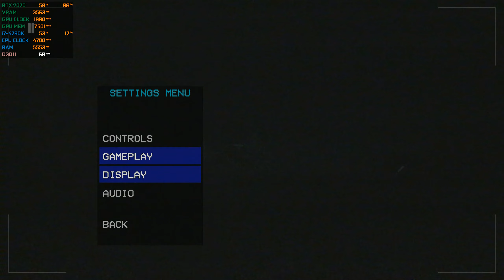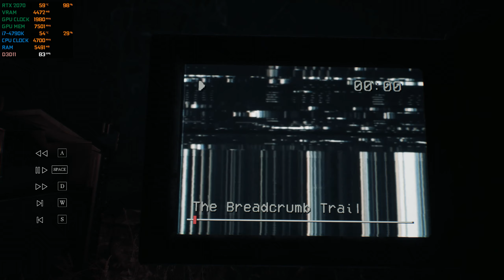Blair Witch - RTX 2070 OC & i7 4790K | Max Settings 1440p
Blair Witch gameplay running on GeForce RTX 2070 & i7 4790K at 1440p max settings.

● Maximum Settings, 2560 x 1440 Resolution
● Windows 10 Pro 1903 (64-Bit) Operating System
● Recorded using Shadowplay Geforce Game Ready Driver v436.15

PC Specs:
• CPU: Intel Core i7-4790K @4.7Ghz
• CPU Cooler: Deepcool Captain 240 EX
• MB: MSI Z97S SLI Plus
• RAM: Kingston HyperX Fury 16GB DDR3 @2000Mhz
• SSD: Samsung 960 EVO 250GB M.2
• HDD: Seagate FireCuda 2TB 3.5" 7200RPM
• GPU: KFA2/GALAX GeForce® RTX 2070 EX @Core+200Mhz/Mem+500Mhz
• Case: Phanteks Enthoo Pro M Tempered Glass
• PSU: EVGA SuperNOVA G3 750W 80+ Gold

Peripherals:
• Monitor: AOC AGON AG271QX QHD (2560x1440), FreeSync, TN Panel, 144Hz, 1ms, 27” Gaming Monitor
• Speakers: PreSonus Eris E4.5 2-Way Powered Studio Monitors
• Headset: SteelSeries Arctis 7 Wireless DTS Headphone:X 7.1 Gaming Headset
• Keyboard: iKBC F87 RGB Double-Shot PBT, Cherry MX Blue Switch, TenKeyLess (TKL) Mechanical Gaming Keyboard
• Mouse: Logitech G403 Prodigy Wireless Optical Gaming Mouse
• Gamepad: Xbox Wireless Controller - Red